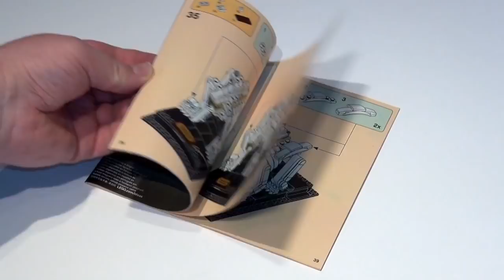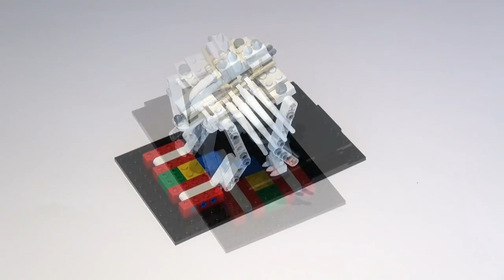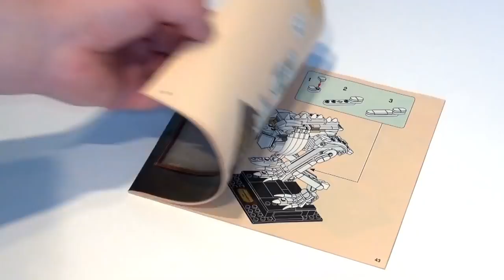LEGO IDEAS Dinosaurier-Fossilien (21320) - Speed build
LEGO® IDEAS Dinodaurier-Fossilien
910 Teile

Diese neu LEGO-IDEAS Set mit 910 Teilen bietet ein kreatives Bauerlebnis für Naturkundeliebhaber, die sich an den authentischen Details der
Skelett-Modelle (Tyrannosaurus Rex, Triceratops und Pteranodon) erfreuen können. Die Modelle werden im Maßstab 1:32 gebaut, können lebensechte
Posen einnehmen und jedes von ihnen hat einen eigenen Ständer – so können sie Seite an Seite mit der Skelett-Figur des Homo Sapiens wie in
einem Museum ausgestellt werden. Abgerundet wird das Set durch eine Paläontologen-Minifigur mit diversem Zubehör.

Mein Equipment

Kamera / Camera*

Stativ / tripod*

Artist: Gonzalo Cisternas
Title: Deep Breath

Artist: Mikhailov Music
Title: Best Memories